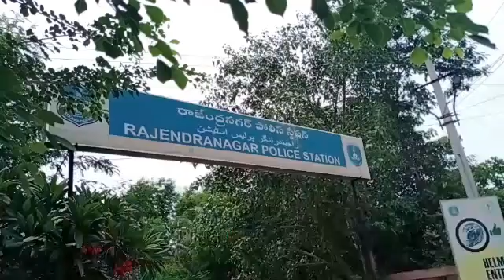GANG ATTACK RAJENDRA NAGAR PS LIMIT TAFSEELAT K MUTABIQ NADEEM NAMI NAUJAWAN JO SULEMAN NAGAR ME RAH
GANG ATTACK RAJENDRA NAGAR PS LIMIT TAFSEELAT K MUTABIQ NADEEM NAMI NAUJAWAN JO SULEMAN NAGAR ME RAHETA HAI KAL KUCH KAAM SE RING ROAD PAR GAYA THA JAHA PAR NADEEM K SAALO NE HAMLA KAR DIYA HAMLE KI WAJHA MALOM NA HO SAKI BARHAL NADEEM NE RAJENDRA NAGAR PS ME EK SHIKAYAT DARJ KARWAI AAB DEKHNA YE K RAJENDRA POLICE KYA KARWAI KARTI HAI